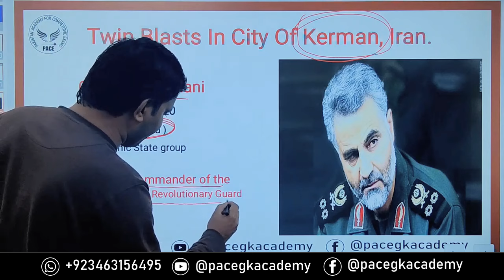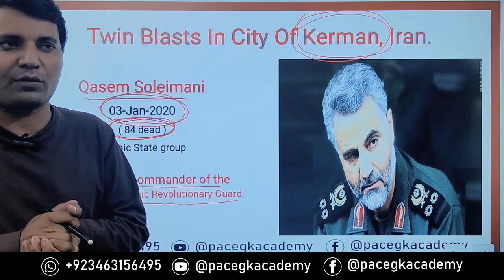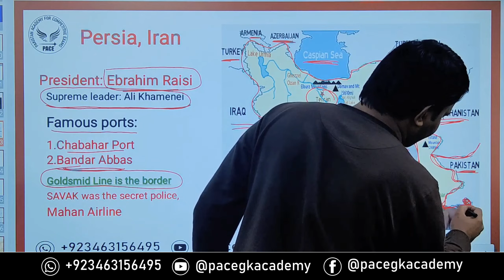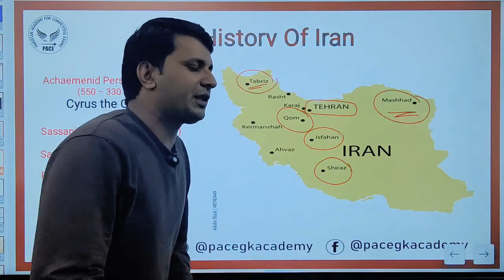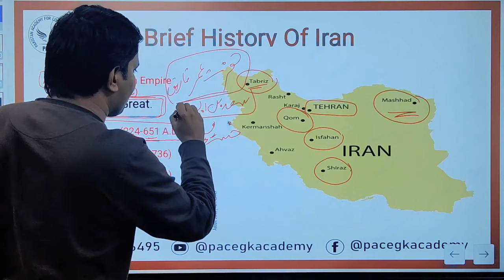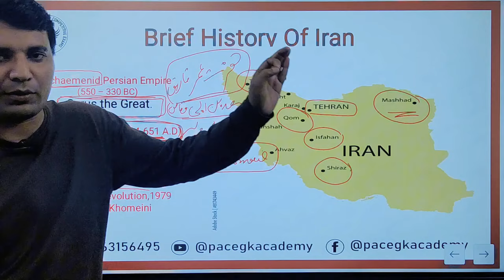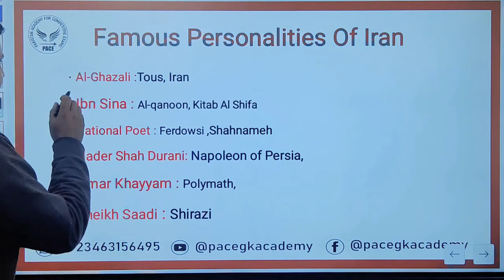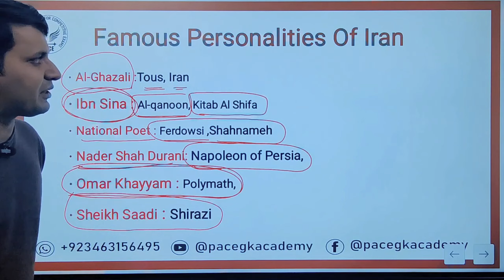Iran complete lecture